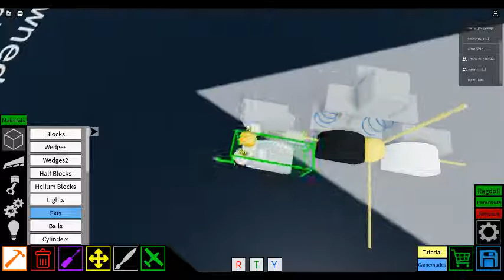777-300ER gear tilt tutorial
controls for the motors can be custom